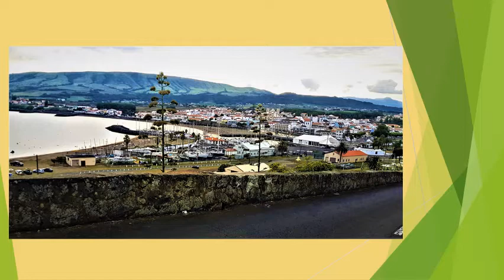Dragoeiro - Dracaena draco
Dracaena é seu berçário
Ninguém sabe a sua idade
Dizem que é um centenário
Que mostra a sua vaidade

Da igreja os paramentos
O dragoeiro pintava
Quando alguém com sentimentos
O seu sangue retirava

Dragoeiro com enlaços
Erguendo as mãos ao senhor
No fulgor dos seus abraços
Brilham raios de esplendor

Nele o pássaro cantando
Vai lembrando a mocidade
As sementes transportando
No templo da eternidade

O seu ninho é santuário
Onde reina a comunhão
O exemplo de um cenário
De família em união

Dragoeiro vermelhiço
Trajando verde também
À sombra do seu feitiço
É que me ilumino bem

Orlando Gomes
Direitos de autor reservados